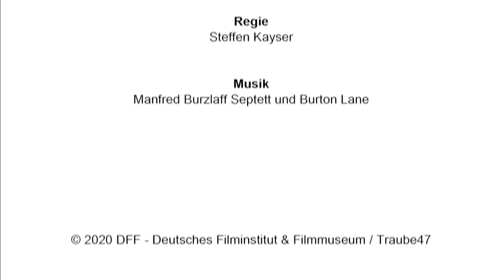MiniFilmclub im DFF – Deutsches Filminstitut & Filmmuseum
Brauchen Kinder im Vorschulalter, wenn sie Filme sehen, Identifikationsfiguren und eine an einer Erzählung orientierte Geschichte? Oder sind sie auch offen für abstrakte Filme? Was passiert, wenn man ihnen Len Lyes experimentellen Animationsfilm RAINBOW DANCE (GB 1936), Norman McLarens BEGONE DULL CARE (Trübsal Ade, CA 1949) oder Jan Švankmajers HRA S KAMENY (Spiel mit Steinen, AT 1965) vorführt?

Diesen Fragen widmet sich der MiniFilmclub im DFF – Deutsches Filminstitut & Filmmuseum. Kinder im Alter von vier bis sechs Jahren erkunden an acht Terminen die Dauerausstellung zur Vor- und Frühgeschichte des Films und sehen im Kino kurze Avantgarde-, Kunst- und Experimentalfilme aus der eigens für den MiniFilmclub entwickelten Filmedition. Diese geht im Anschluss an die Termine im Museum an die Kindertagesstätten und findet dort neben den Bilderbüchern ihren gleichberechtigten Platz, um bei jeder Gelegenheit hervorgezogen und weiter genutzt zu werden.